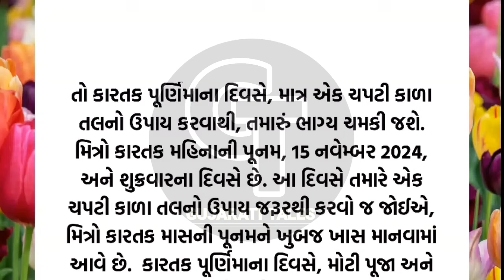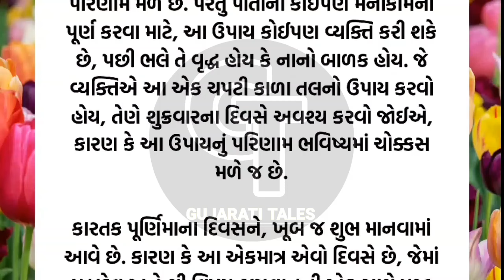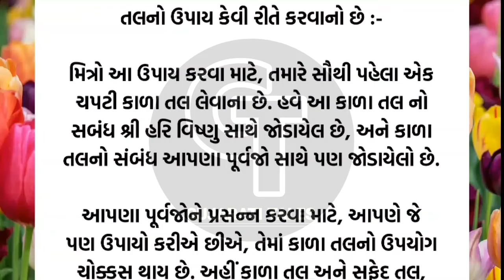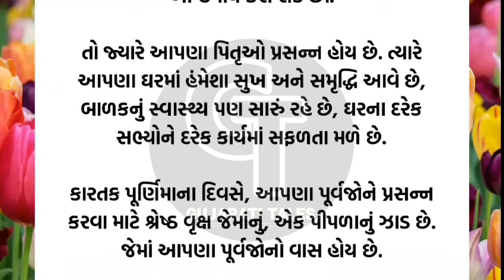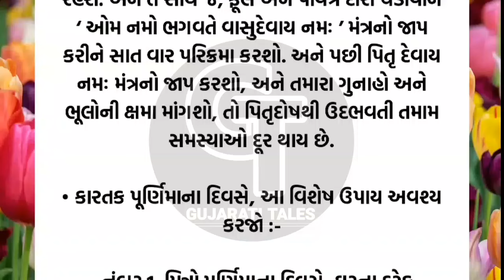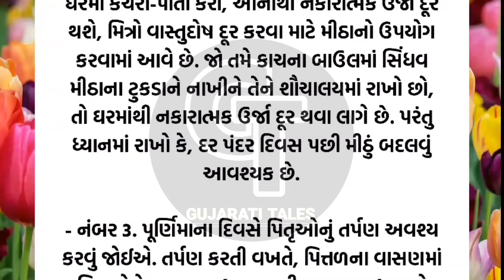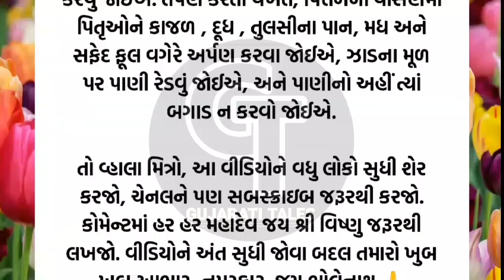પૂનમનો ખાસ ઉપાય | vastu Shastra | Vastu Tips | Inspirational thoughts | lessonable Story.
Vastu Shastra
Vastu Tips
Vastu Poojan
Vastu Poojan Ritual
Vastu Muhurta
Vastu Shastra
Vastu Mantra
Vastu dosha prevention
Vastu Havan
Vastushastra Gujarati
Stairs according to Vastu Shastra
Vastushastra building
અનમોલ વિચાર
Best line
ગુજરાતી મોટીવેશન
ગુજરાતી સુવિચાર
સુવિચાર
Gujarati stories
latest story
ગુજરાતી વિડિયો
lessonable Story
motivation story
ગુજરાતી મોટીવેશન
ગુજરાતી સુવિચાર
Gujarati varta
quotes
suvichar
Gujarati Tales.